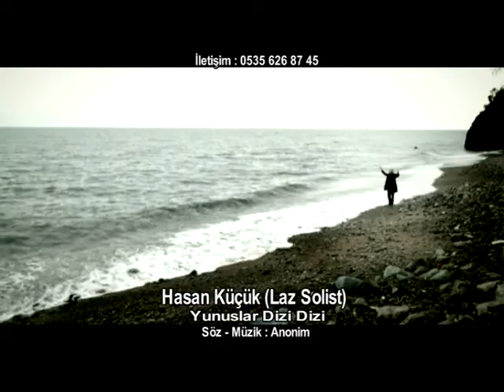Hasan Küçük Yunuslar Dizi Dizi